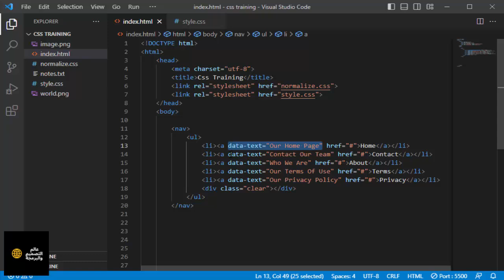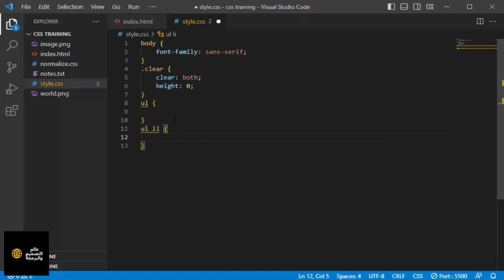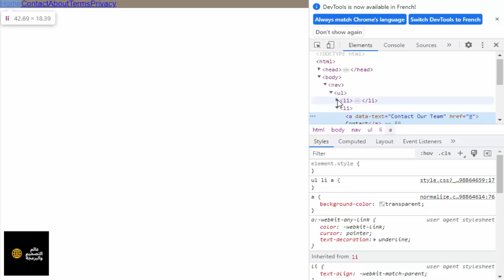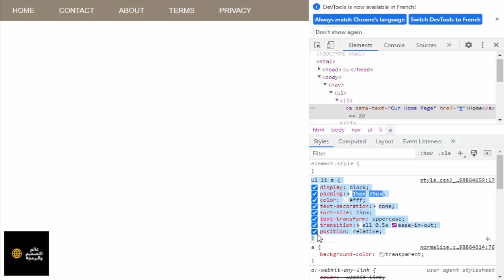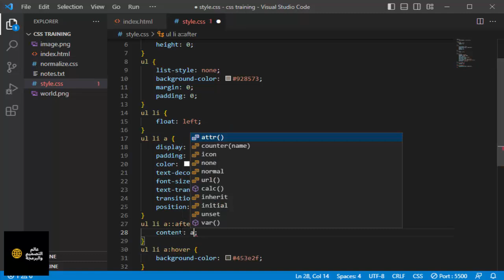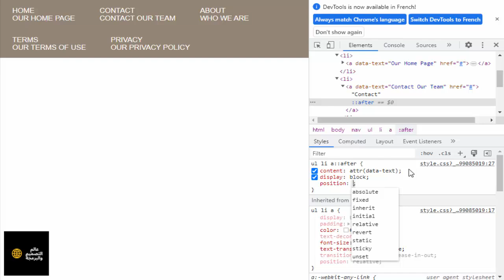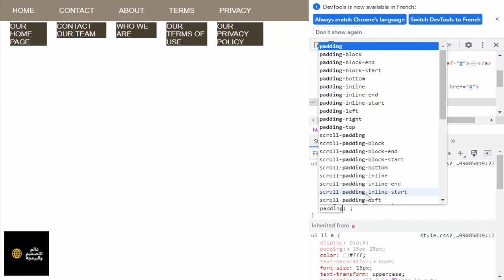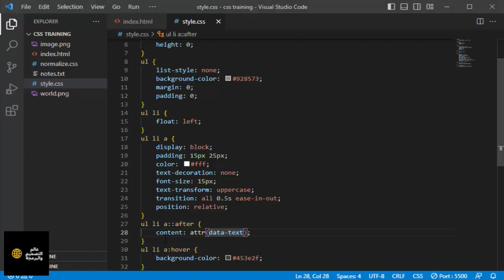تصميم قائمة روابط مع caption تظهر في حالة الهوفر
من أجل احتراف تصميم مواقع الأنترنت نحتاج إلى تعلم الأساسيات أولا بمشاهدة دورة html ثم دورة css ، وبعد ذلك نحتاج إلى تمارين عن طريق إنشاء تصاميم بسيطة ونماذج يمكننا الإستفادة منها أيضا أثناء تصميم صفحات html . وهذا ما نقدمه في هذه الدورة.

فإذا كنت لا تعرف شيئا عن أساسيات تصميم مواقع الويب فشاهد الدورتين التاليتين:

في درس اليوم قمت بتصميم قائمة روابط مع Caption تظهر عند تمرير الماوس على الرابط.